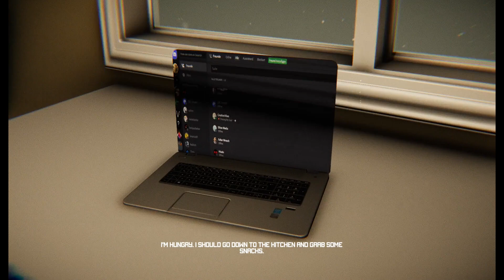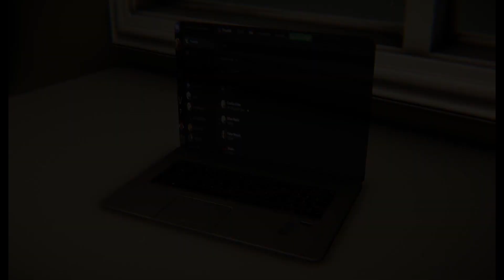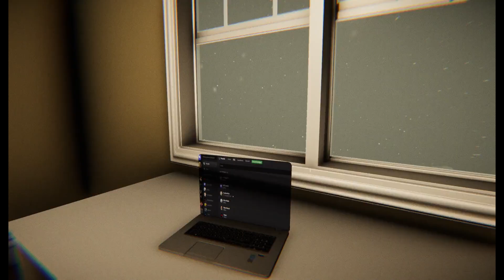Trick or Treat - Gameplay